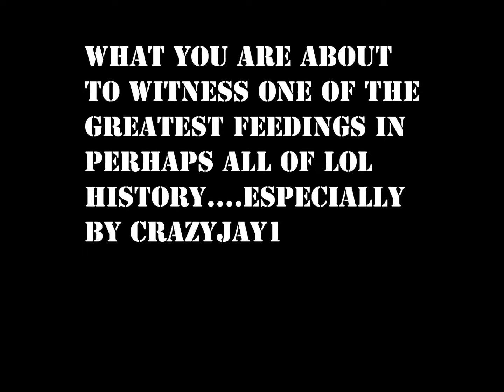The Great Feeding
CrazyJay1
3 / 31  /4
FTW